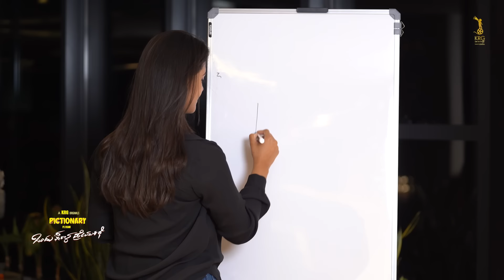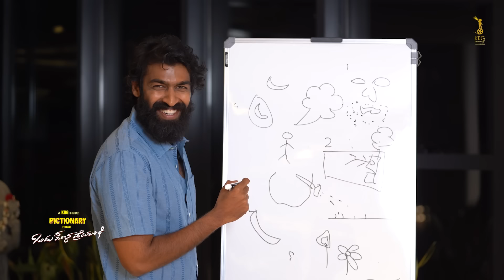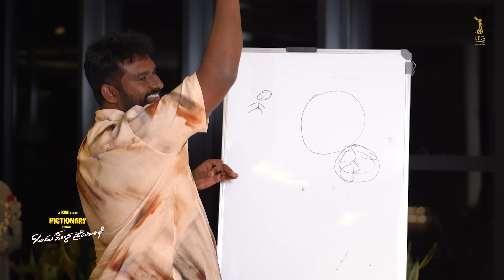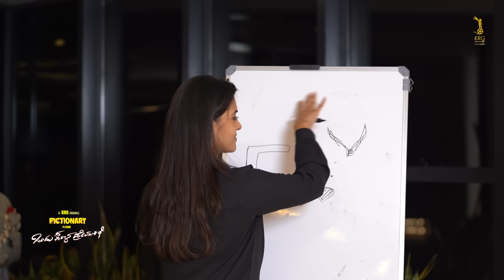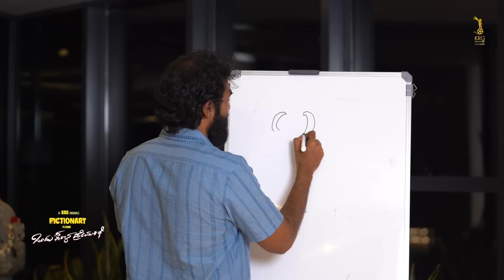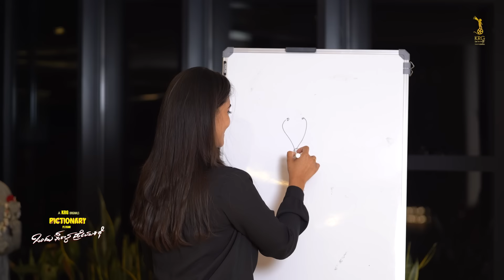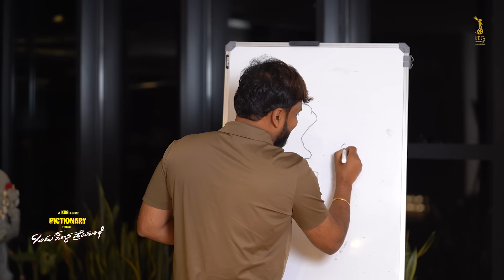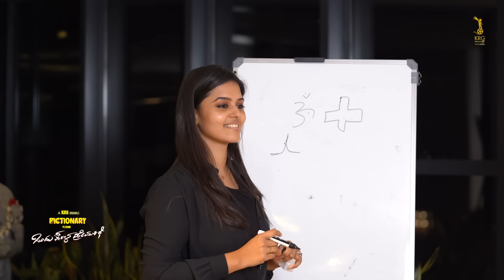Pictionary | Vinay Rajkumar, Simple Suni, Swathishta | Ondu Sarala Premakathe | KRG Originals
A Fun Pictionary Episode with the team Ondu Sarala Premakathe Starring Vinay Rajkumar, Mallika Singh and Directed by Simple Suni